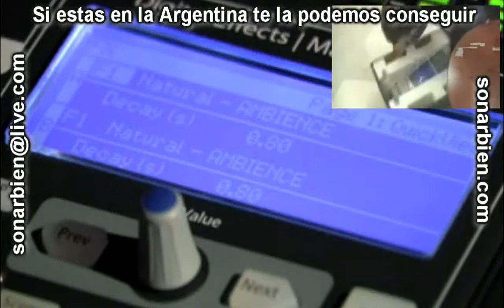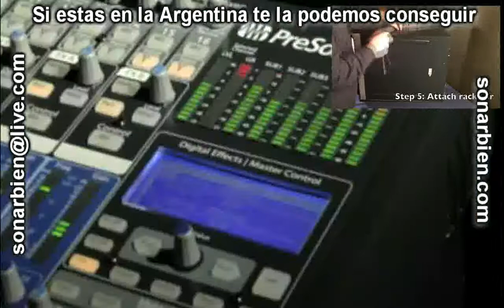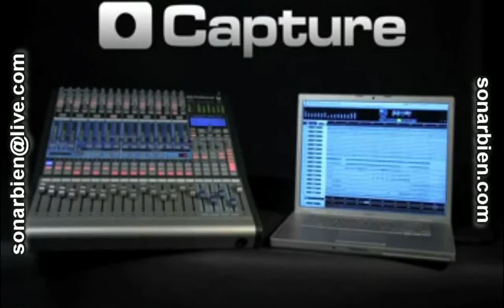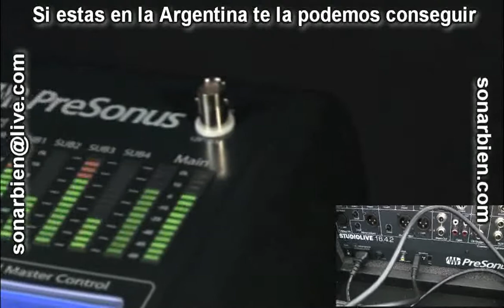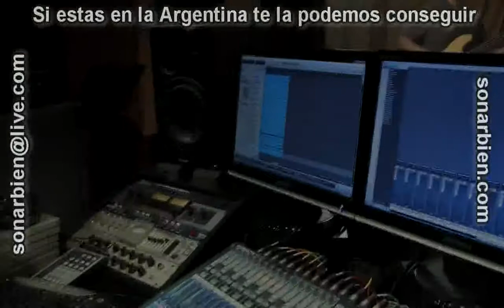Studiolive 16.4.2 el sonido en vivo de presonus - sonarbien.com - PRESONUS E STUDIO LIVE DIGITAL 24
Más lanzamientos para Frankfurt: Presonus anunciará la mesa de directo y grabación StudioLive. El orgullo de fabricante se deja ver en la nota de prensa: "StudioLive es la mesa digital de 16 canales másque el mundo ha visto". Ofrece, entre otras cosas, 16 preamplificadores de micro XMAX, grabación y reproducción Firewire 22x18, procesamiento Fat Channel con EQs de 4 bandas, compresores, limitadores y puertas de ruido, efectos DSP, seis buses auxiliares, cuatro subgrupos, medición LED completa y talkback..
Pensada para "grupos, clubs, pequeñas iglesias y home studio", StudioLive integra una mezcladora digital fácil de usar con un sistema de grabación multicanal completo, apropiado para actuaciones en directo y producción en estudio.
Presonus sacude el mundo de las mesas digitales  presentando su primera mesa mezcladora e interfaz de audio, todo en uno.
A un precio tres veces menor que la competencia y con prestaciones que solo encontramos en mixers de gama alta. Su facilidad de uso resulta ideal para profesionales y principiantes.

Características

■16 entradas, 6 mezclas auxiliares, 4 subgrupos
■16 preamplificadores de micro XMAX de clase A
■Convertidores analógico a digital con rango dinámico de 118 dB
■Procesamiento de efectos y mezcla digital a 32 bit en coma flotante
■Interfaz de grabación Firewire 22x18
■Chasis compacto de acero (puede montarse en rack de 19")
■Fat Channel
■Filtro pasoalto
■Compresor
■Limitador
■Puerta
■EQ semiparamétrica de 4 bandas
■Pan
■Load/Save/Copy/Paste
■2 efectos DSP master (reverbs, delays, efectos basados en tiempo, con load/save)
■Se pueden cargar y salvar scenes de la mesa que incluyen todos los parámetros
■Faders de 100 mm
■Botones de pulsación rápida "de calidad militar"
■Medidores LED de acción rápida
■Sistema de comunicación talkback
■Software de grabación multipista StudioLive